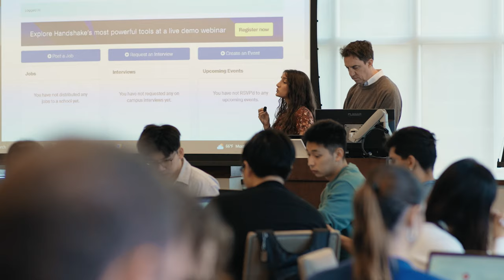How the Kellogg MiM Program helped me build a career with passion and purpose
Kellogg alumni share how the Master in Management Program helped them reframe their interests and ambitions from undergrad into real-world career opportunities.

Discover how the Kellogg MiM Program will help you build your career.